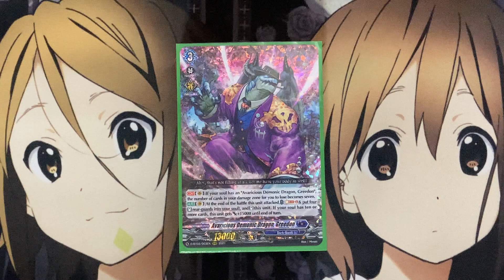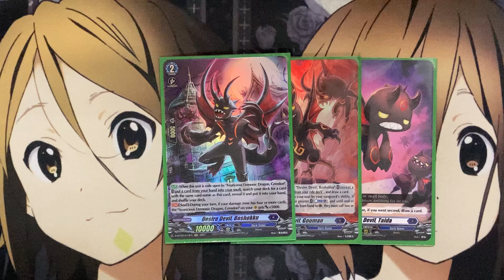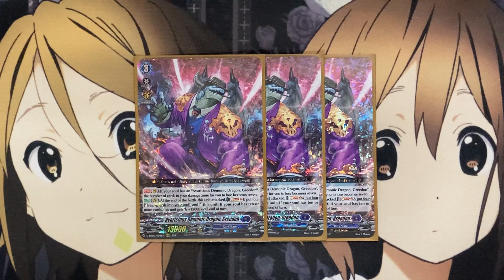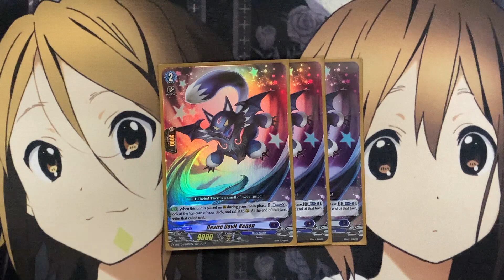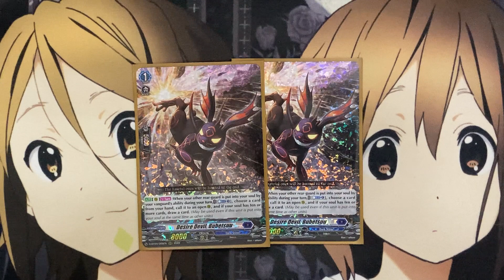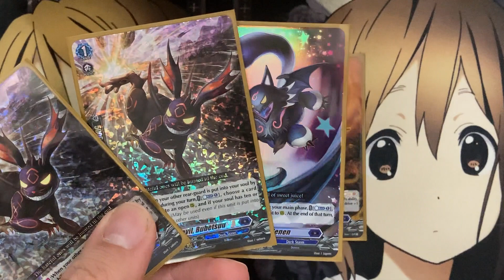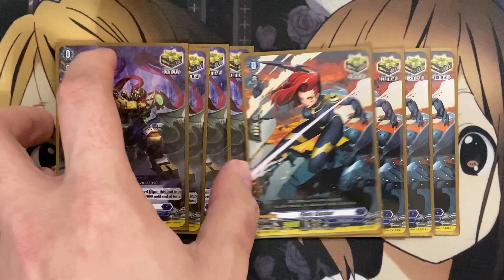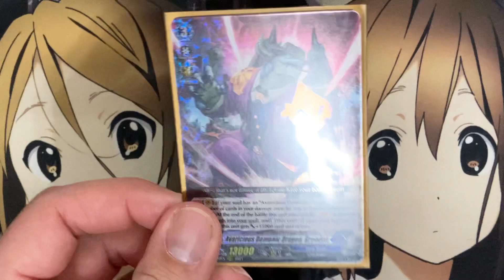My Greedon Cardfight Vanguard Overdress Deck Profile for Post Awakening of Chakrabarthi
Ive also started an Instagram channel where you can follow me and keep up to date on all products of Cardfight Vanguard I purchase and trades I get.
Would you like to play Cardfight Vanguard Zero Together? Add me as a friend!
Cardfight Vanguard Zero Friend Code: 745,222,209
Are you a fan of Buddyfight and would like to join a group where you can talk all about it with lots of others? Consider joining my Buddyfight Facebook page!